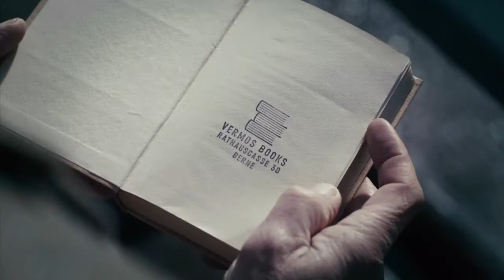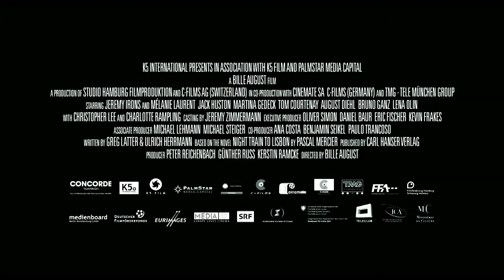Trailer de Tren de noche a Lisboa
Tren de noche a Lisboa, la película dirigida por Bille August y protagonizada por Jeremy Irons, Mélanie Laurent y Jack Huston.